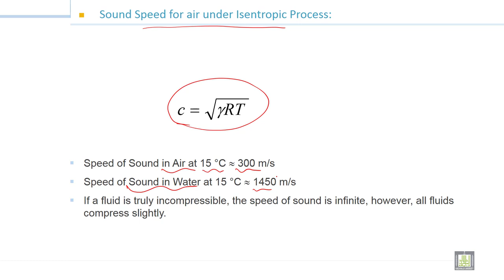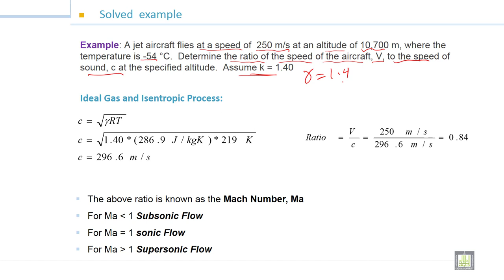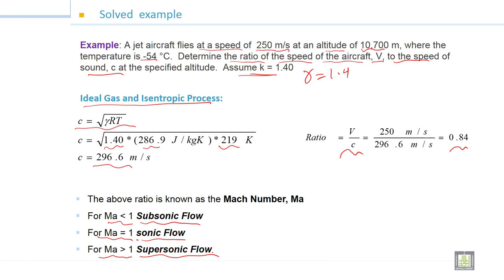Fluid Mechanics -1 | 2-4 | Sound speed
الدرس 4 :  Sound speed
Sound speed
Solving example on sound speed